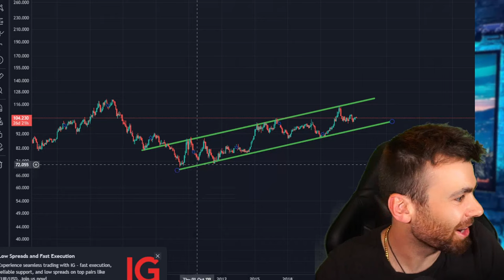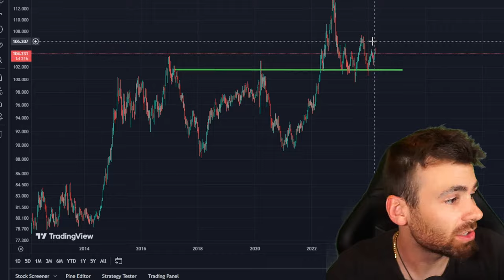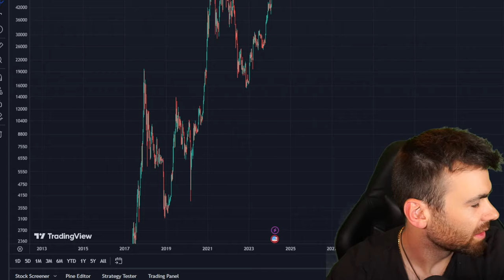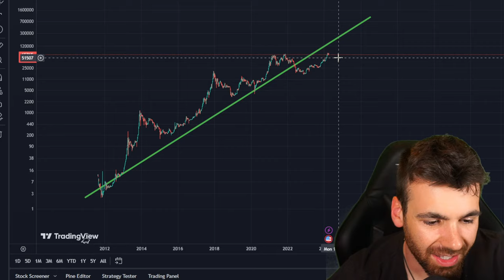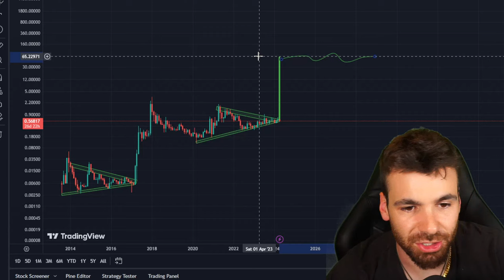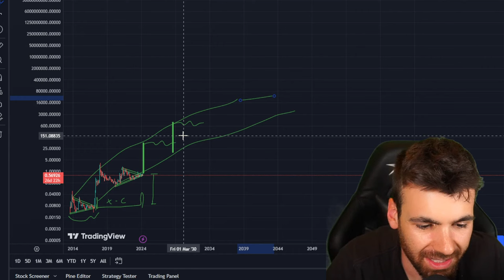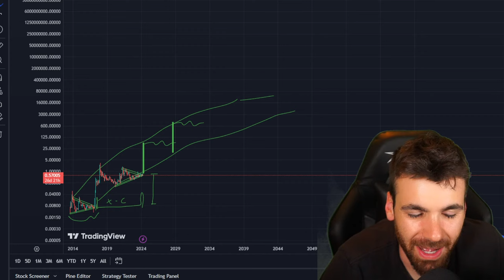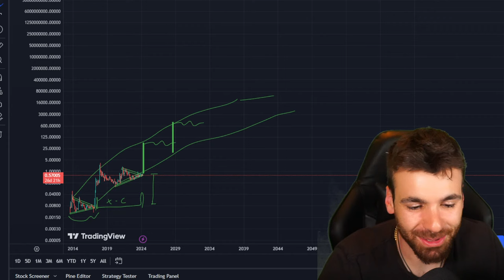XRP *LIVE*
Join me!

Become a support of Mr. Mickle!

Free Money!

XRP did the most bullish thing ever! Breaking news on the Chart! XRP moon is here! We are legends! Hint: Big Mickle = KING. Ripple XRP is about to explode right before Swell! You need to see this!XRP and the Internet of Value! Ripple will be Massive! I break it all down so you guys can get RICH! Ripple XRP about to MOON! XRP MOON CONFIRMED! Massive event JUST HAPPENED! Ripple News! ALTS about to explode. altcoins will go crazy. WE ARE SO ClOSE. XRP Ripple Price Chart is ABOUT TO MOON! Don't miss this! You need to see this XRP chart! Ripple XRP Settlement NOW! Price about to EXPLODE! Massive XRP news! End of October = GAME OVER! DONT MISS XRP and Ripple! THIS CASE IS OVER! IT WAS ALL A PLAN! XRP Settlement Confirmed Mid-October! You have to see this! Massive news. I believe the technical and fundamentals are showing that the SEC vs ripple case will be settled!. This will cause the price to skyrocket! Brad Garlinghouse and Chris Larsen are Kings! XRP will